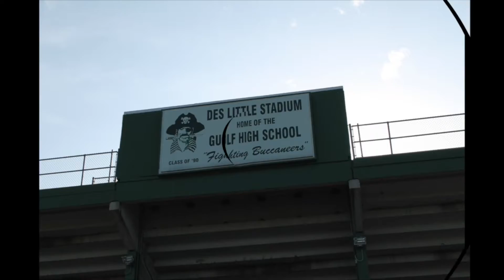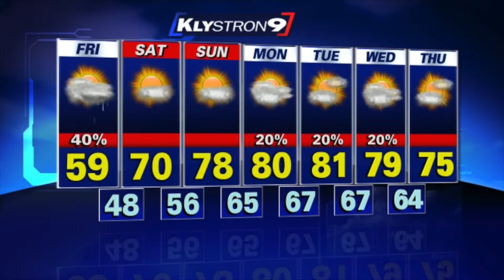Gulf High Morning News - 12/9/16